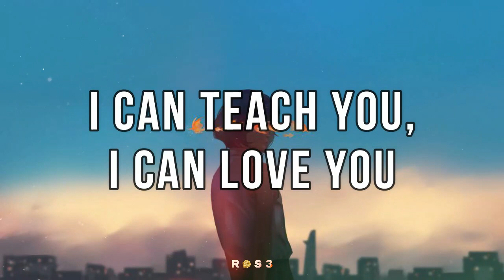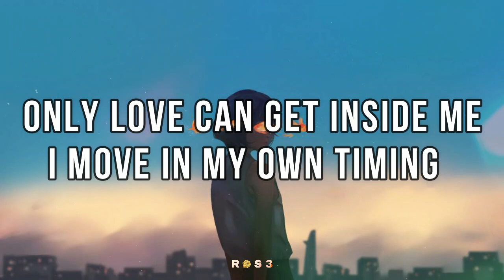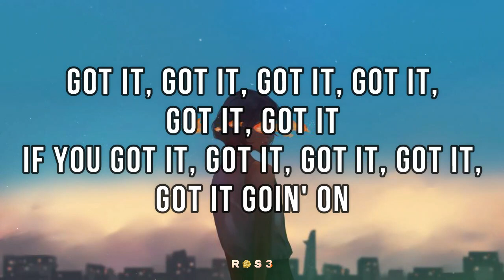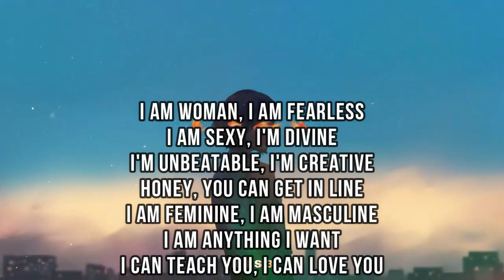Emmy Meli - I am woman (Lyrics)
LICENSES
SME (on behalf of Disruptor Records/Arista Records); LatinAutorPerf, Kobalt Music Publishing, ASCAP, AMRA, and 6 Music Rights Societies